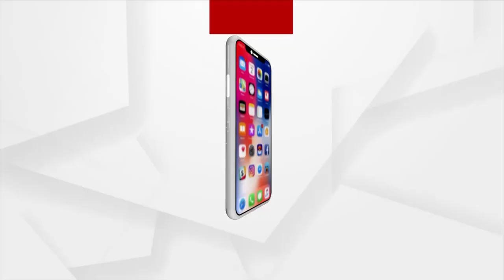Wild Tusker Terror in Mayurbhanj Baripada | ArgusNews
An elephant entered the Sunamuhi area of Baripada town from the Mahulia reserve forest under the Shamakhunta block. Locals spotted the elephant and reported it to the forest department.